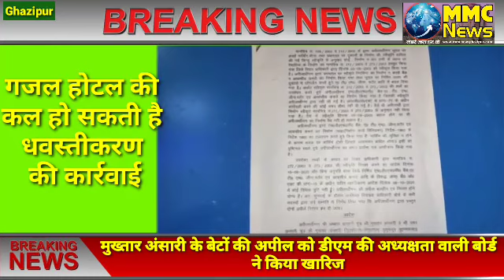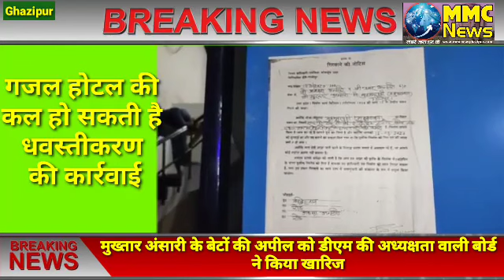मुख्तार के ग़ज़ल के धवस्तीकरण का रास्ता हुआ साफ#The way for the demolition of Mukhtar's Ghazal